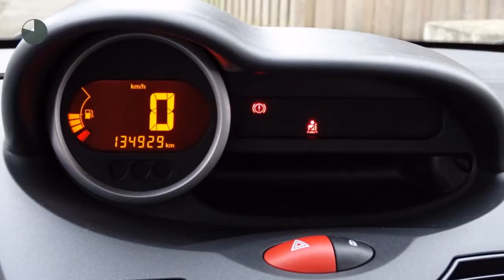Renault Twingo 1.2 16v Authentique (Airco/Radio cd-speler)